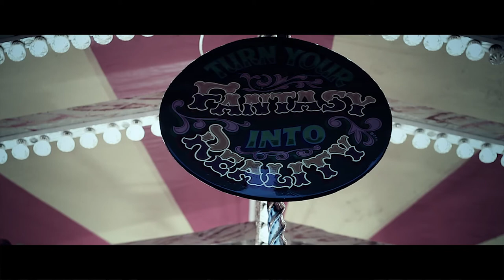People & Places: Carousel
A short wee video on a lonely Carousel in Galway.